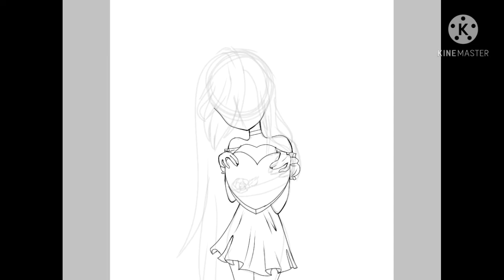Happy Valentine's Day! 💘Anime Speedpaint💘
Time tooken: 2 hours
Apps used: ibis paint x, Kinemaster
LUV UUU! HAPPY VALENTINES DAY EVERYONE!!💘❤💗💓💖💕